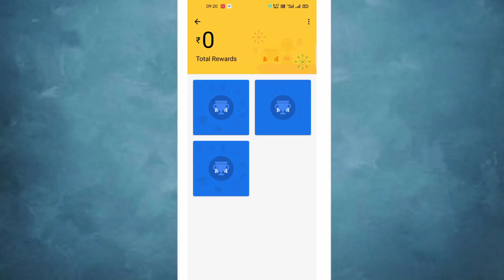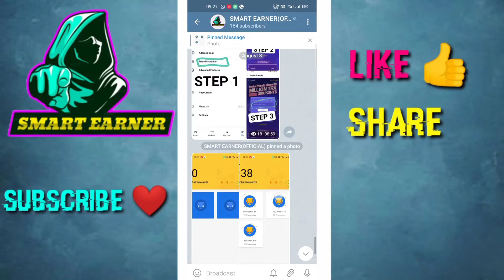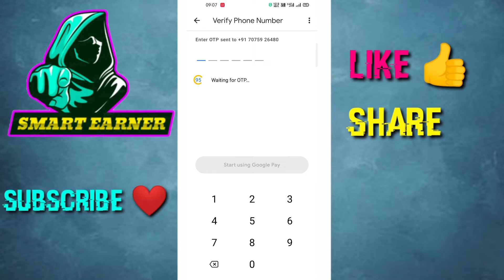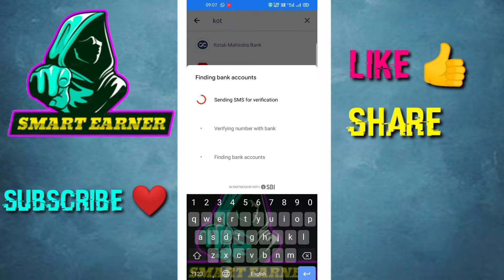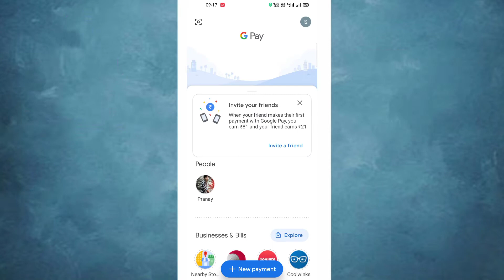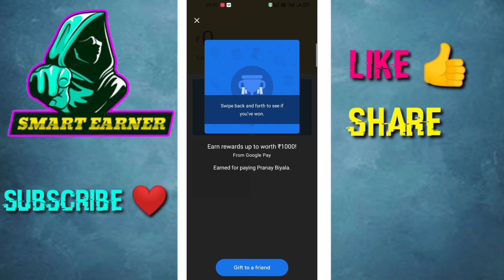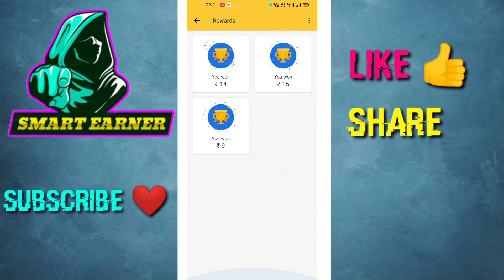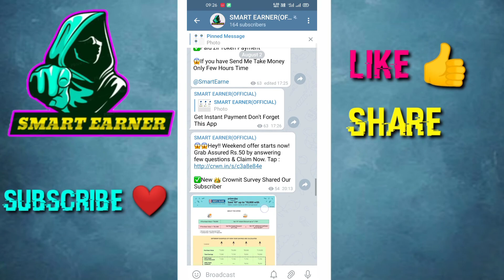🏆Google Pay Unlimited Scratch Card Earning Trick !! Earn Unlimited Money To Bank Account ! GooglePay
🏆🏆Google Pay Unlimited Scratch Card Earning Trick !! Google Pay Unlimited Trick🤑

🤷Join Telegram For Instant Updates 🤑

=={S}==={M}==={A}==={R}==={T}==

THANKS
REGARDS
*SMART EARNER*

Problem Solved👉